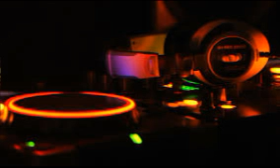Borderline vs Tobsen Live @ Club Plan B 28 02 2011